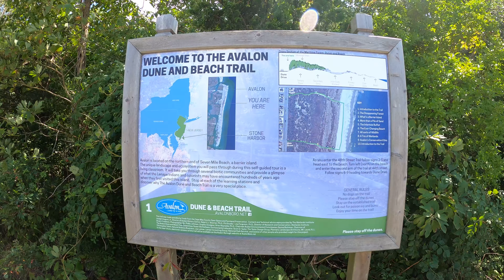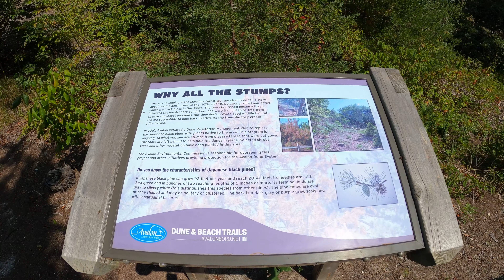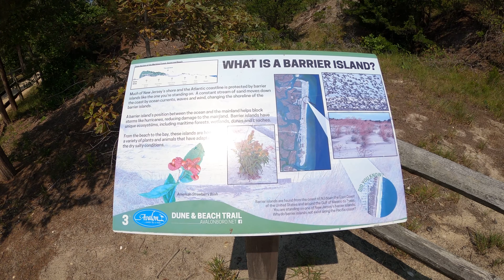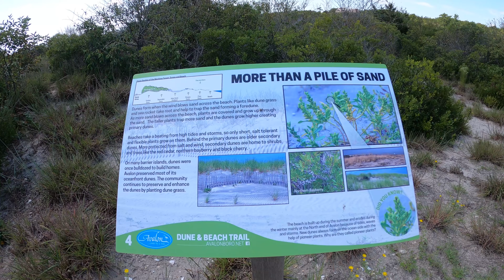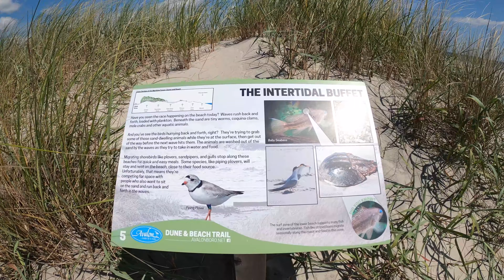⁴ᴷ⁶⁰ Walking Avalon, NJ : Dunes And Beach Trail | With Trail Stops | (August 26, 2020)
Today I walk down the Dunes and Beach Trail in Avalon, NJ. You can see the beach, wildlife, and even read the signs that tell you facts about the area and its wildlife. This is one of two very small trails taking you from Dune Drive to the beach. This trail is the one with the entrance on 48th street. Avalon, NJ is a small beach town with many houses having direct access to the inlet.

Filmed on: August 26th, 2020 at 1:00 PM

Upload Quality: 4K 60

Welcome to EllisNYCT! I will be uploading weekly, if not more, and will also be live streaming walks and bike rides around NYC.